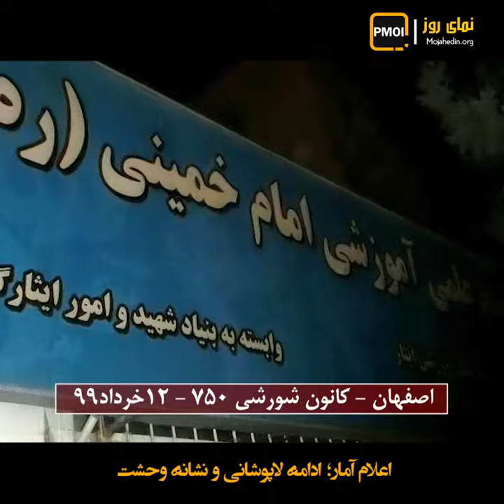اعلام آمار؛‌ ادامه ‌لاپوشانی و نشانه وحشت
به‌دنبال سلسله‌ای از دروغ و لاپوشانی در ۶ماه گذشته، خامنه‌ای در منتهای استیصال و در وحشت از ادامه آبان، تلاش کرد پرونده آمار شهیدان را ببندد.
آخوند ذوالنور ۲۰۰روز پس از کشتار، به‌نحو مضحکی رقم ۲۳۰نفر را در میان ۵هزار مجروح از مزدوران سرکوبگر پیچید و گفت: «تعداد ۲هزار نفر از حاضرین در صحنه و ۵هزار مأمور مجروح شدند و آمار کشته‌شدگان ۲۳۰نفر بود».
این ادعا آن‌قدر مسخره بود که صدای خودی‌ها هم درآمد.
روزنامه حکومتی جهان صنعت ـ ناصر قوامی، عضو سابق مجلس ارتجاع ۱۲خرداد ۹۹: «اینها ظرف یک هفته می‌توانستند تعداد دقیق کشته‌شدگان را اعلام کنند، مردم می‌پرسند چرا زودتر اعلام نکردید»؟
نوریان، عضو سابق مجلس ارتجاع: «اگر آمار درست کشته‌شدگان آبان به مردم گفته نشود، فضایی ایجاد می‌شود که موج‌های بیگانه بر آن سوار می‌شوند و مردم با آنان همراهی می‌کنند».
حتی اگر عدد ۵هزار مجروح نیروی مسلح انتظامی را بپذیریم و شاخص قرار بدهیم، آمار شهیدان به هزاران نفر می‌رسد.
این در حالی است که مقاومت ایران آمار شهدا را بیش از ۱۵۰۰ اعلام و اسامی بیش از ۷۵۰شهید را منتشر کرد، آماری که در ایران و جهان مورد تایید قرار گرفت.
دانشجویان امیرکبیر بهمن ۹۸: «۱۵۰۰نفر کشته ابان ماست – ۱۵۰۰نفر کشته آبان ماست».
رویترز ۲دی ۹۸: «در ایران حدود ۱۵۰۰نفر کشته شده‌اند».
برایان هوک اول خرداد ۹۹: «در آبان سال گذشته رژیم ایران بیش از ۱۵۰۰نفر را به قتل رساند».
رحمانی فضلی: «در هیچ موردی نیست که در خیابان با مردم خدای نکرده مقابله مسلحانه بشود! به هیچ وجه»!!
پس این تصاویر و این صداها چیست؟ او نمی‌خواهد بگوید خامنه‌ای دستور شلیک را صادر کرد.
رحمانی فضلی: «در کشور ما هیچ چنین دستوری نیست»!
پس این صدا چیست؟ این صدای جنایت خامنه‌ای و صلابت نسلی است که در قامت قیام و کانونهای شورشی می‌خروشد و هرگز آرام نمی‌گیرد.